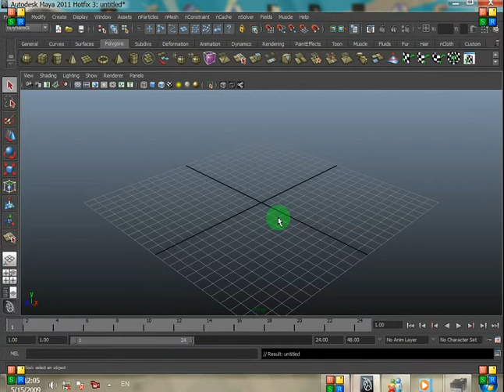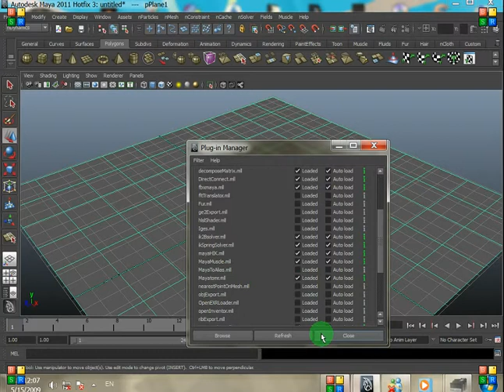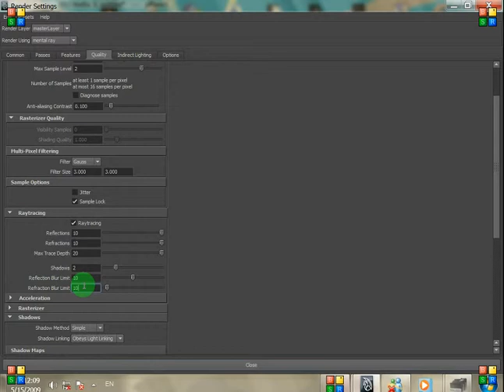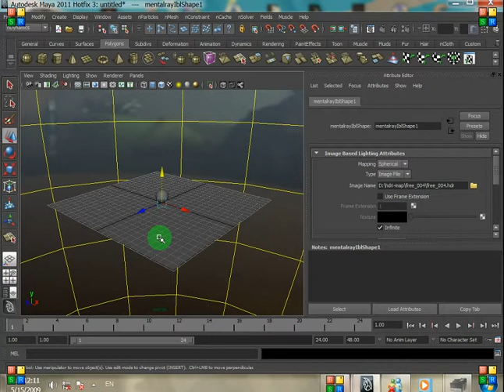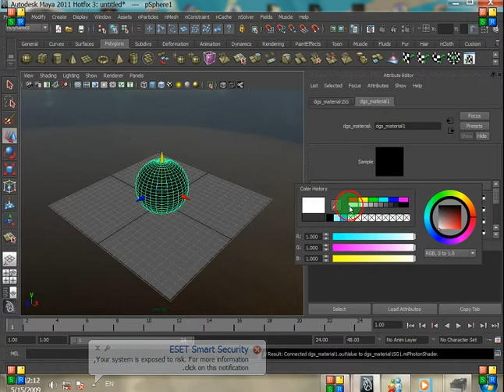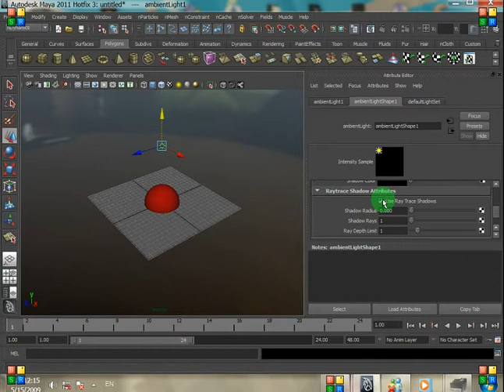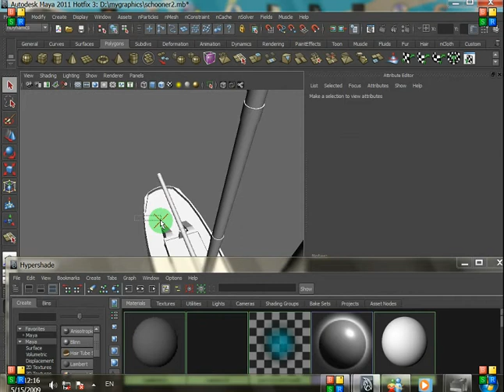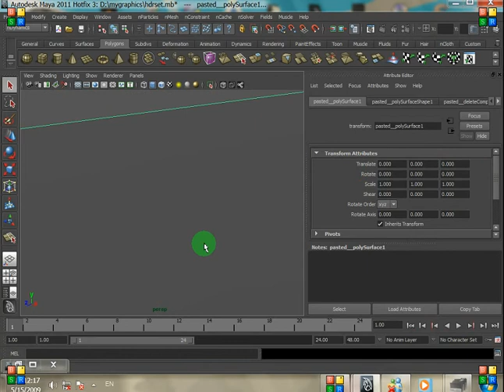אוטודסק מאיה שימוש במנטל ריי ויצירת תמונות באיכות HDR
סרטון זה מדגים איך יוצרים סט צילום במאיה איכותי יותר , תוך כדי שימוש בפלאגין מנטל ריי , ושימוש בתמונת hdr כדי לתת לסצינה איכות צילום hdr
סרטון קליל , רצוי לעקוב טוב טוב ולא לפספס שום צעד בתהליך כדי להגיע לתוצאה הרצויה